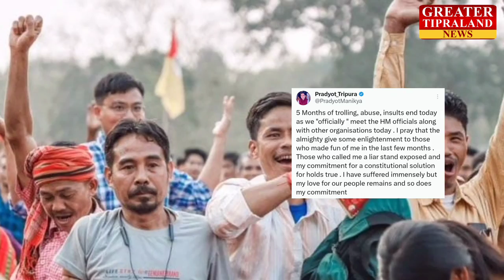BUBAGRANI BISINGTWI TIPRASAROK MANTHAI SOKTHAI MANA PHAISING.